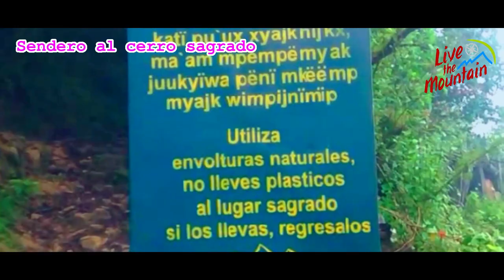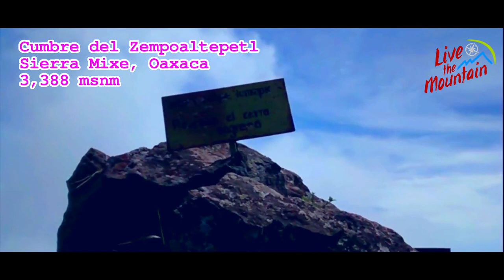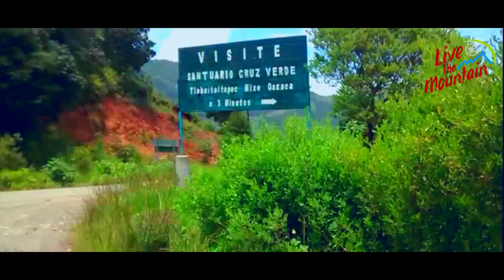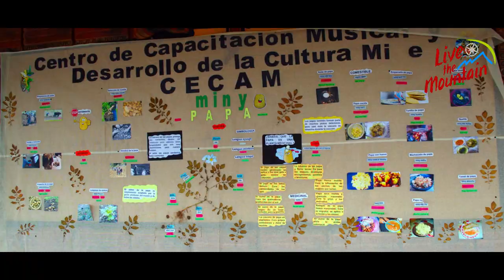Zempoaltépetl: Ascenso al cerro sagrado de los Ayuuk Jay - Montañismo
Aquí las fotos y videos de esta ruta de senderismo en Oaxaca

Compartimos la ruta GPS si alguien quiere hacer Hiking en Oaxaca